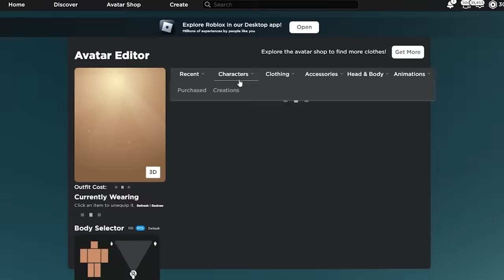Brookhaven, But I Found A GOLD DIGGER Wanting ONLY RICH GUYS...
Hey what's up guys welcome back to another video and in today's video, Brookhaven, But I Found A GOLD DIGGER Wanting ONLY RICH GUYS...